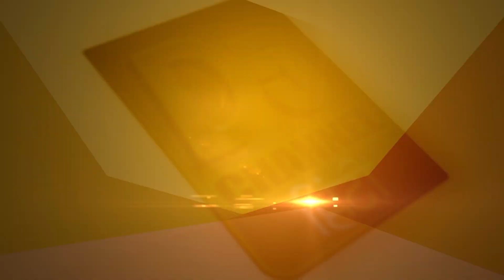आपका जीवन बदल देगी ये वीडियो युवा जरूर देखें